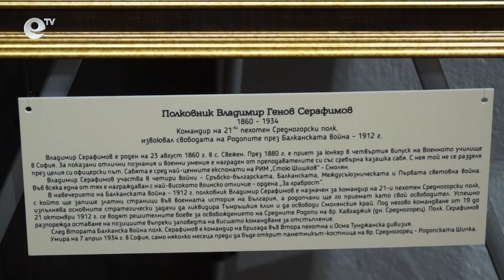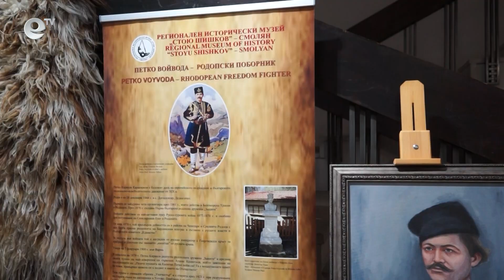Започват честванията за 111-годишнината от освобождението на Средните Родопи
С изложбата "Закъснялата свобода за Родопите" в Регионалния исторически музей в Смолян започват честванията, посветени на 111 години от Освобождението на Средните Родопи. Кулминацията ще е на 21 октомври, когато на връх Средногорец ще бъде отслужена панихида за героите, а вечерта в Смолян ще има тържествена заря-проверка.